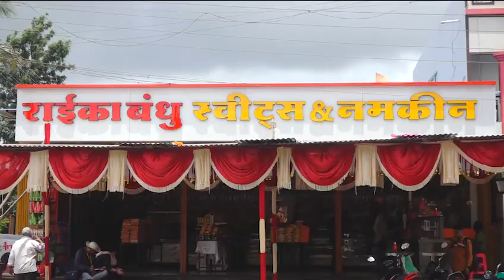खा. महाडिकांचे माजी पालकमंत्र्यांवर टिकास्त्र..!